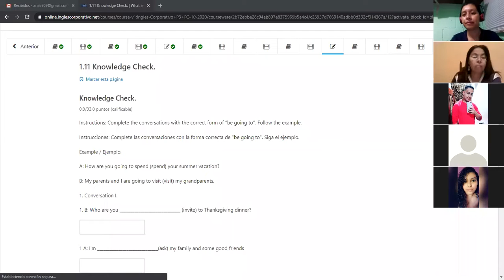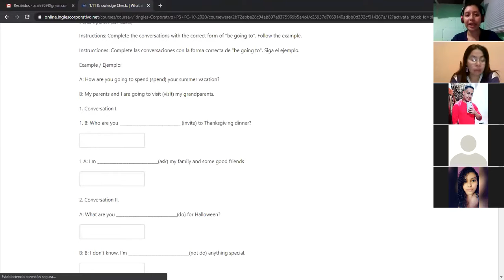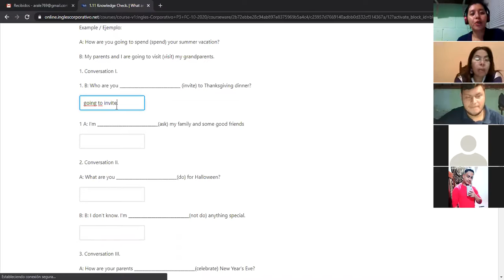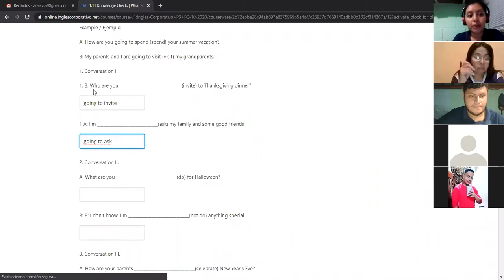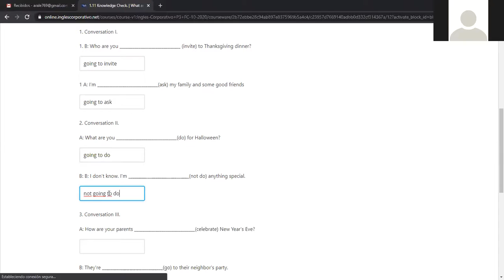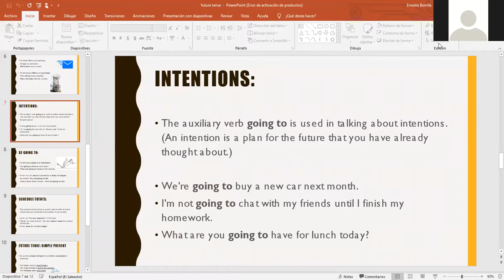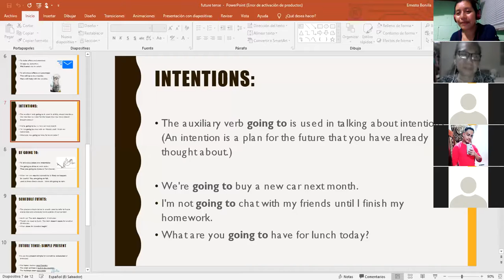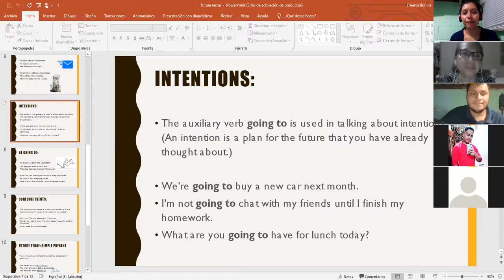Ingles Corporativo-Be Going To, Affirmative and Negative Statements